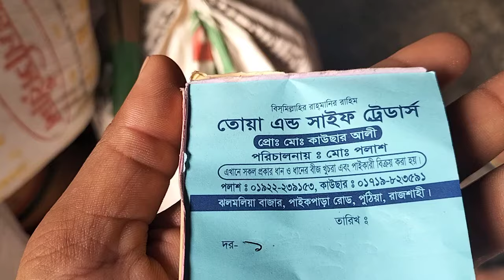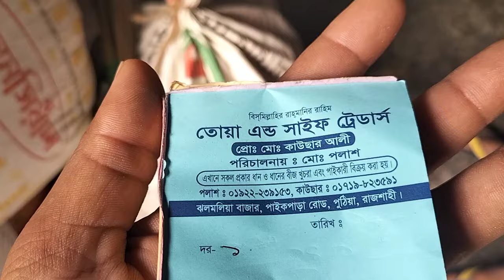টান বৃদ্ধি ধানের বাজার দাম।। 21/3/2024, রাজশাহী ঝলমলিয়া হাট।। Rice market